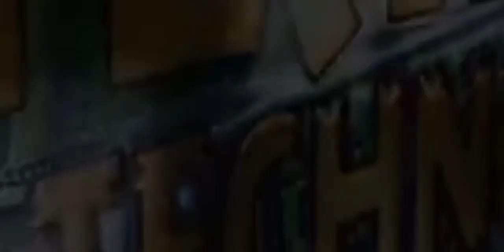new map mod for bussid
mod credit👇
@ALIYAN G.M.P

🎈you dont know how to download this mod from(carapedi. id) wtach this👇 video...

🎈how to add this mod 👇

(you down know how to add this mod on bussid )
wtach this👇 video...

🎈villa and workshop map mod

🎈heavy truck mod

🎈jcb mod

🎈ksrtc mod download link🎈🎈🎈

🎈black, red mixed smoke

🎈green smoke

🎈green and red mixed smoke

🎈black smoke mod

🎈blue colour smoke mod

🎈normal smoke mod link

🎈my second bussid mod

🎈my third bussid mod

🎈my fourth bussid mod

🎈BUSSID story mods

🎈 bmr white templet for jetbus